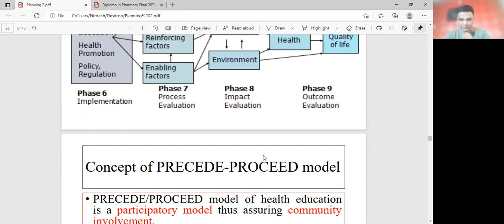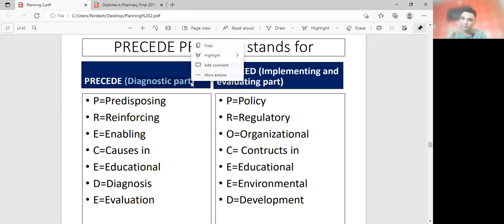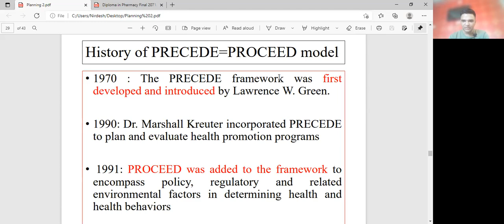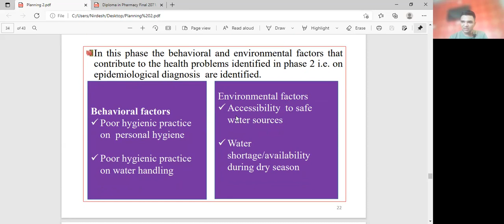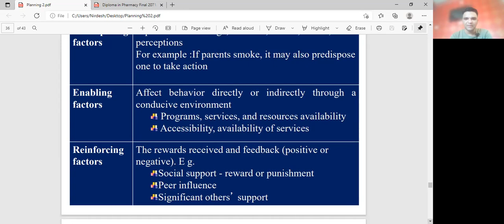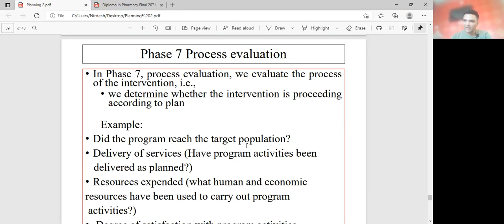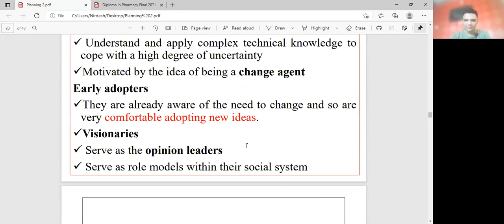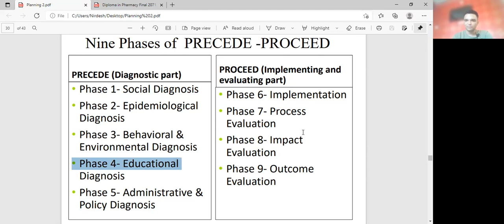PRECEDE PROCEED MODEL IN PLANNING HEALTH EDUCATION PROGRAMME IN EASY WAY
Comments if any confusion, I will address that in another video